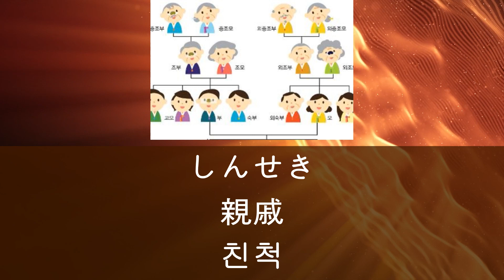12 [가족]-[息子,娘,弟,妹,兄弟,姉妹,いとこ,婿,嫁,お義父さん,お義母さん,先祖,親戚]테마별